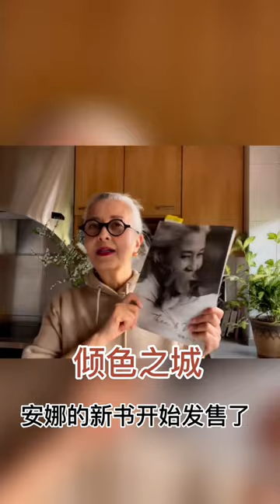心若年轻，岁月不老；执子之手，与子携老，日本超人气的明星夫妻：60 +安娜，80年代初，日本最漂亮的混血模特（父亲日本人，母亲瑞典人）70 +岩城滉－，日本著名演员，《人证》恭平的扮演者。